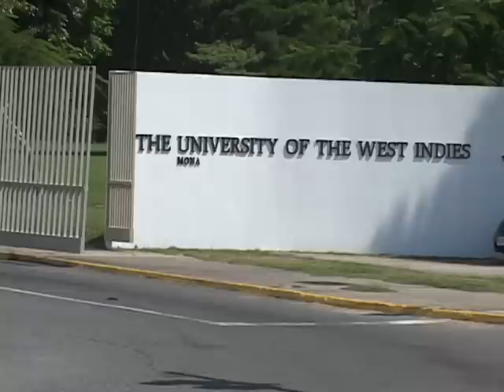Damion Crawford - Young, Black & Powerful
Young, Black & Powerful - The Inspiring story of Damion Crawford